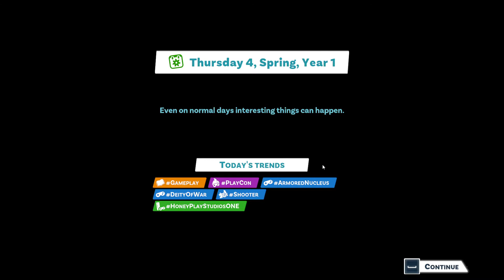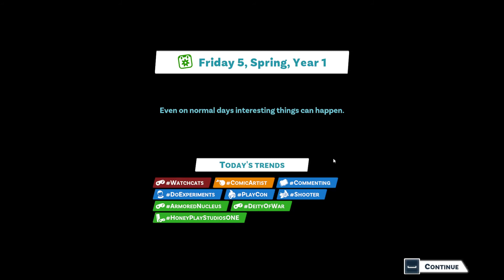I Pet a Cat! - YouTubers Life 2 - #2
Well, I pet a cat. That is exciting. I'm also looking to meet new people and find a car in a subway. Fun day!